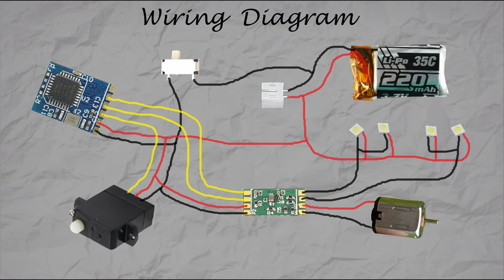3D Printed 1/87 Scale RC Semi Truck with Trailer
Hi in this video you will find how to assemble this awesome 3D printed RC Semi Truck with a Trailer. STL files are available for purchase on Cult and CG Trader link's are below along with link's to all the part's you will need...If you enjoy my content and would like to support me by donating, here's a link to my buy me a coffee page any donations will be much appreciated...

STL File purchase link's...

Recurred part's purchase link's...
DasMikro Das87 Frsky D8 2.4G 8CH Nano Receiver
Das87 1S3A Micro Speed Controller With Light Control
1.7g Servo
9g Servo
SMD LED Diode Kit
PH2.0 Pigtail
Micro On-OFF Switch

Optional part's purchase link's...
Hand Drill Set
Soldering Iron
Jumper T-Lite 16CH Hall Sensor Gimbals
Creality 3D® Ender-3 Pro 3D Printer
Sparkmaker Light-Curing Desktop UV Resin SLA 3D Printer